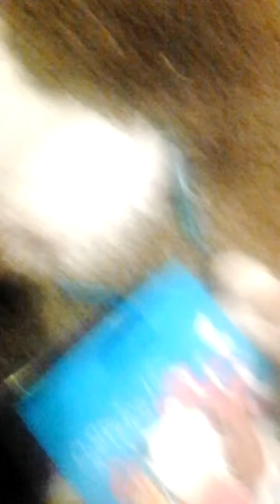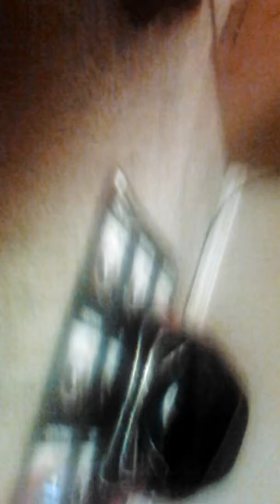Dum people part 1lol